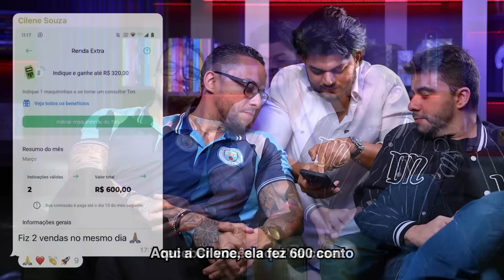COMO A CULTURA WOKE DESTRUIU A FAMÍLIA DE ELON MUSK? ENTENDA